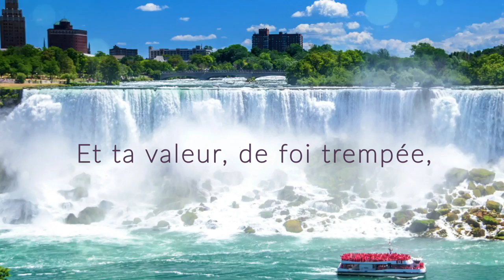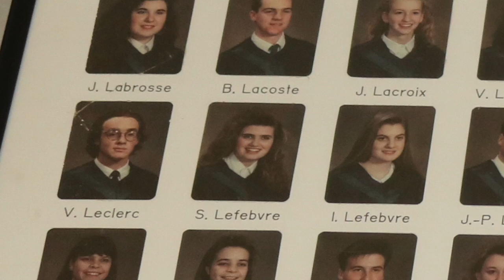7-8 Annonces du matin du 6 septembre 2019